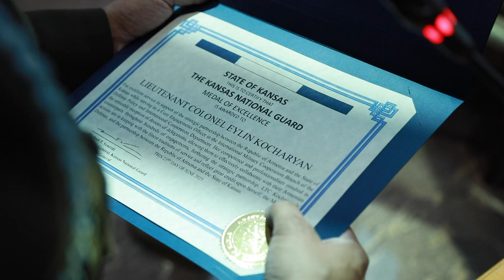Հայաստան-Կանզաս գործընկերություն 20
ՀՀ պաշտպանության նախարարի հանդիպումն ԱՄՆ Կանզաս նահանգի նահանգապետի և ազգային գվարդիայի հրամանատարի հետ, այնուհետև` հանդիսավոր նիստ՝ նվիրված Հայաստան-Կանզաս գործընկերության 20-րդ տարեդարձին: